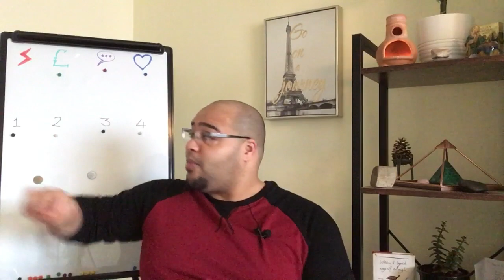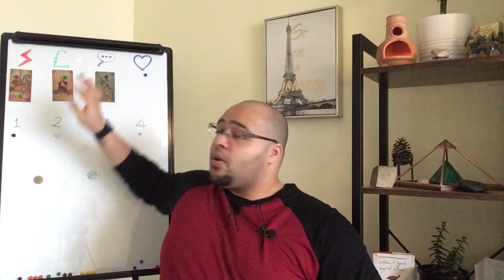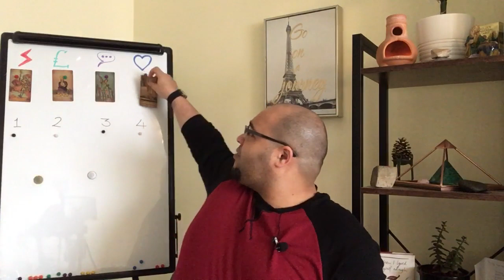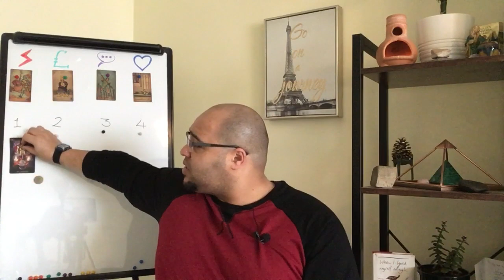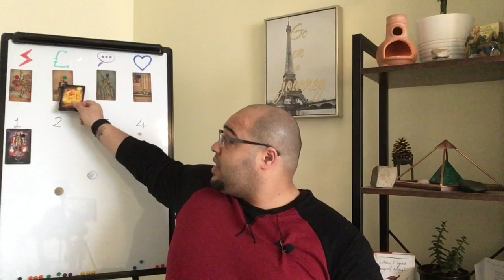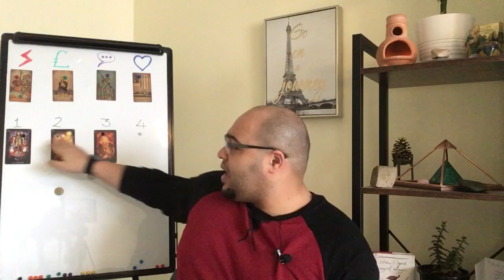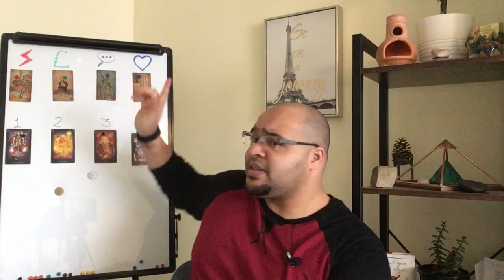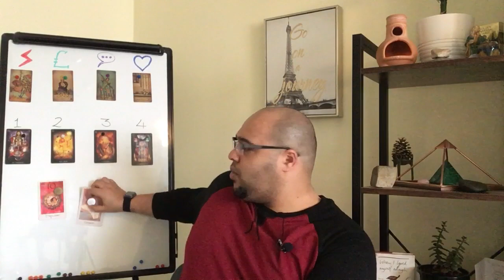♐️SAGITTARIUS January 2022 | “FINAL HURDLES!”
Sagittarius Tarot reading will focus on how the energies of January 2022: Looking at your Actions, Money & Materials, Communications and Convos and Love and Relationships.

This is enhanced by a weekly breakdown to infuse into your week-ahead readings.

Then looking at your New Moon and Full Moon messages.